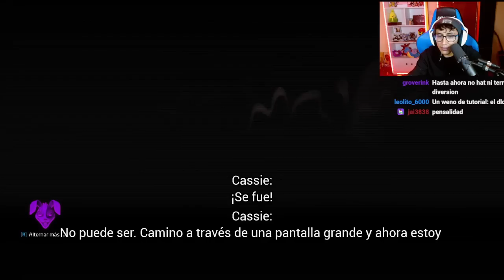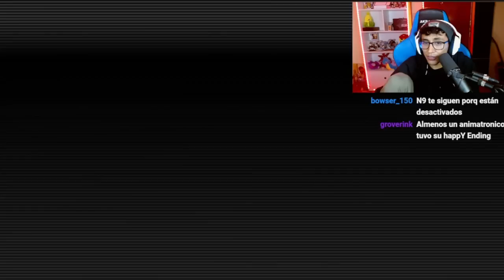UN "FAN" SE APROVECHO DEL BOOM DE LA PELICULA PARA CREAR ESTE JUEGO DE FNAF (Ruin)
Probamos el nuevo Fnaf security breach RUIN / primera parte